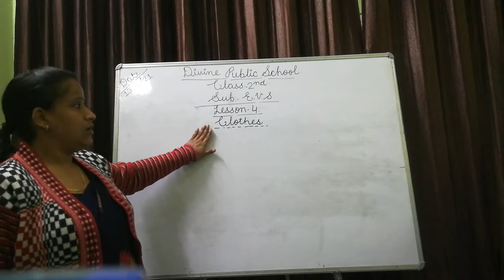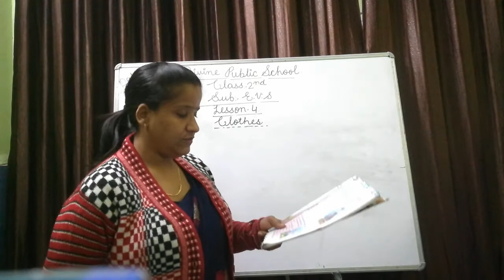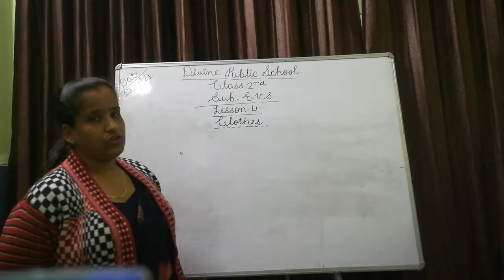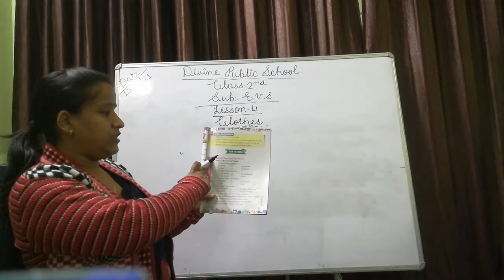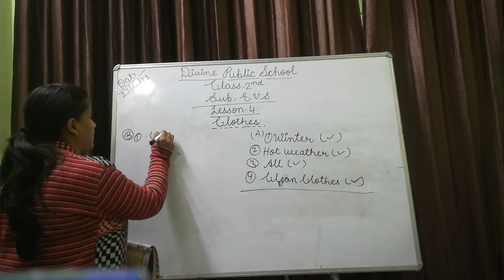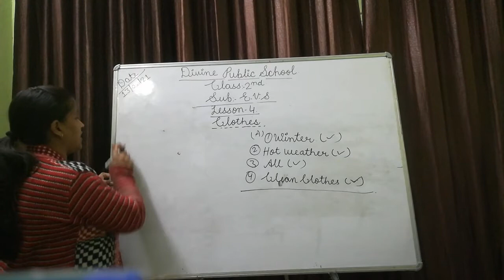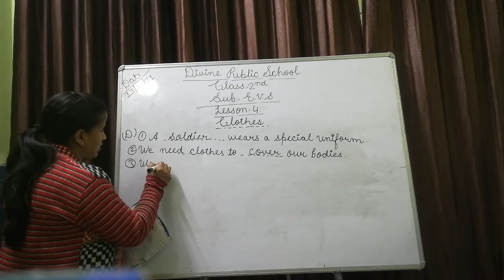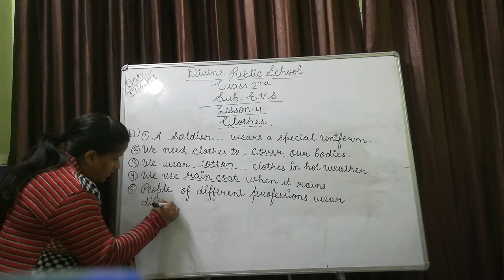Class - 2 Subject - EVS, Chapter 4, Clothes